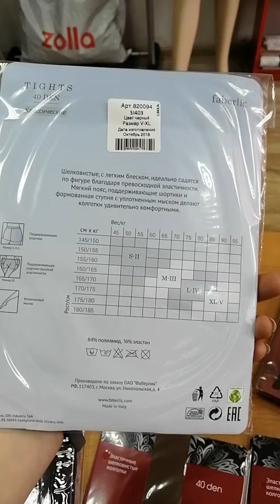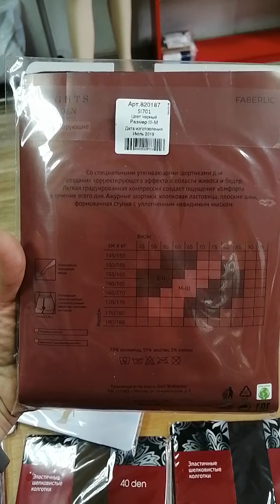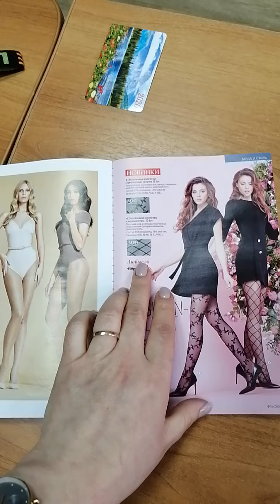Колготки от FABERLIC